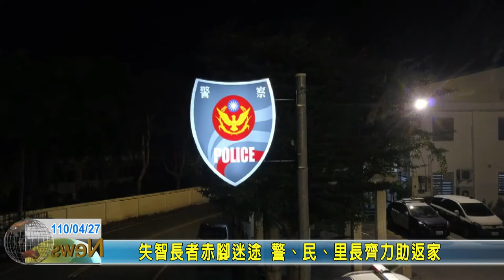20210427 09 失智長者赤腳迷途 警、民、里長齊力助返家